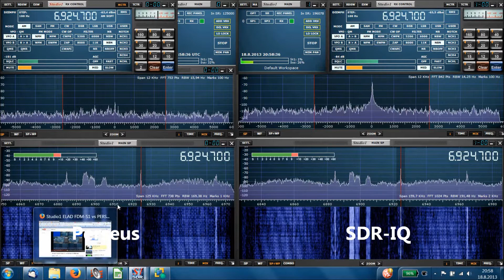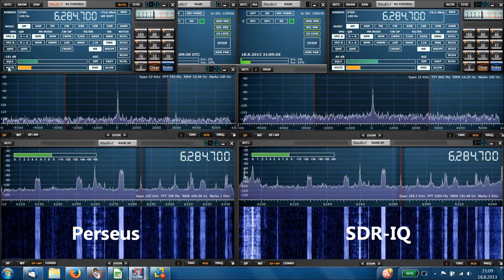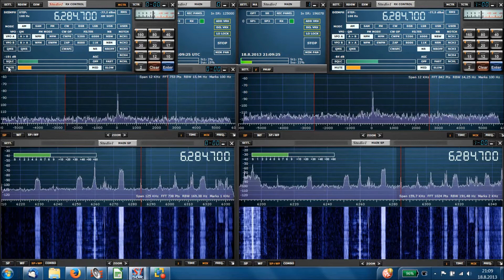Perseus and SDR-IQ by Studio1 software